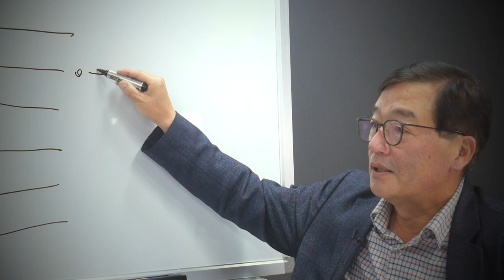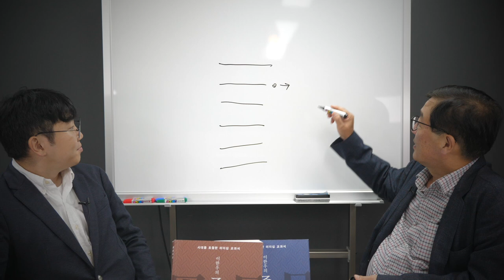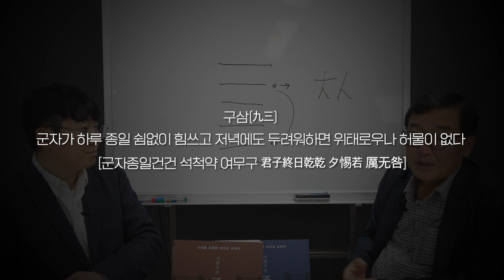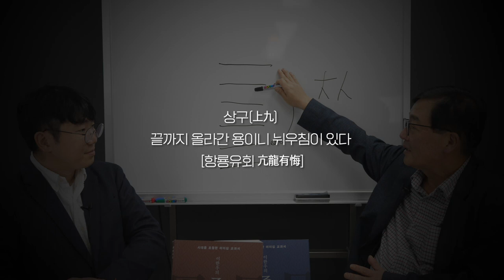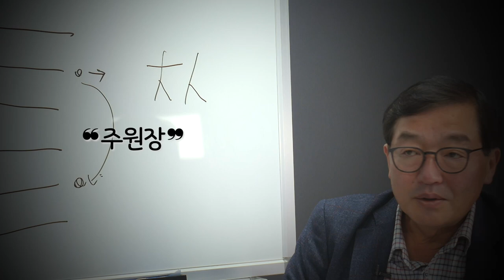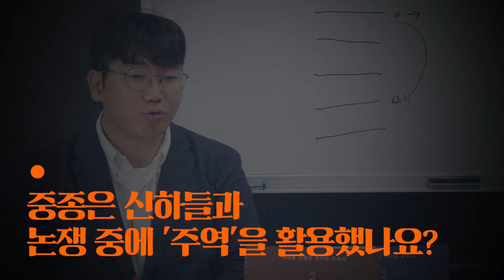[주역에서 배우는 리더십]7강:중종은 꼭두각시 왕이었다?ㅣ무능하고 힘없던 중종의 정치